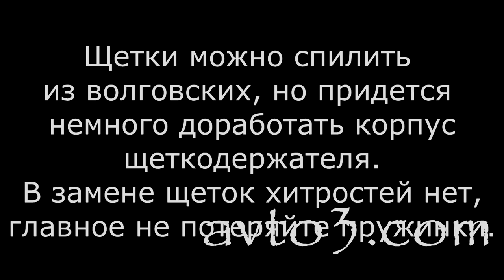VW touareg Porsche Cayenne замена/ремонт вентилятора печки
VW touareg Porsche Cayenne с годами начинает капризничать моторчик климата/печки. Появляется посторонний шум, вентилятор может переставать работать на маленьких оборотах и т.п. Все это признаки изношенных щеток электромотора. Щетки можно заменить самому предварительно их заказав, либо просто выточит из похожих если нет возможности достать оригинальные. Работа не сложная и доступна практически любому.
KSB0014 оригинальный номер щеток, 77руб в экзисте 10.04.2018 брал